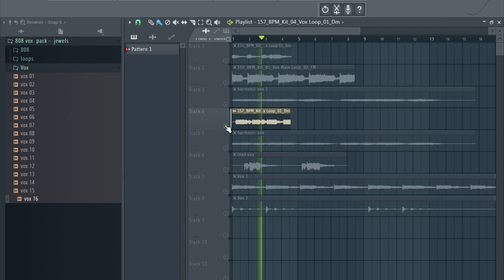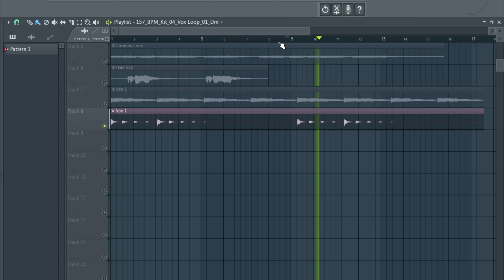Free Loop Kit + Free Sample Pack 🔴 VOX SAMPLE PACK + 808 KIT - jewels